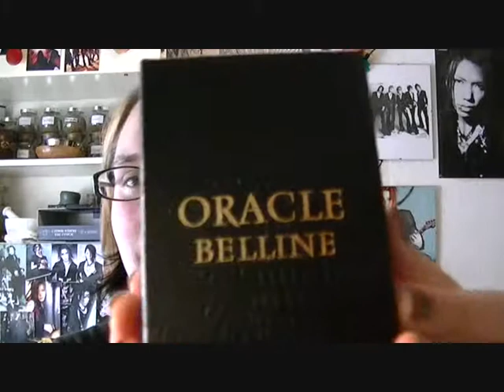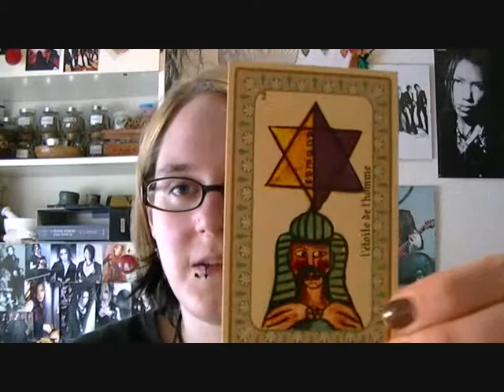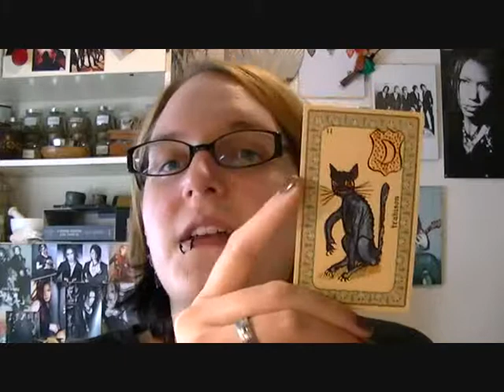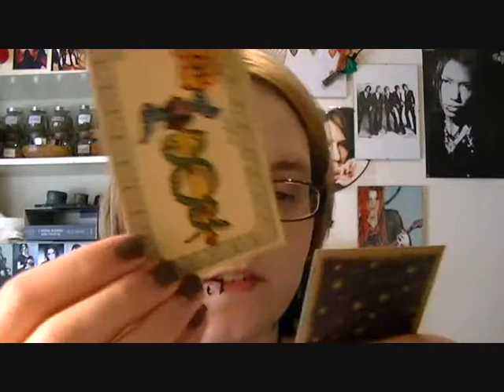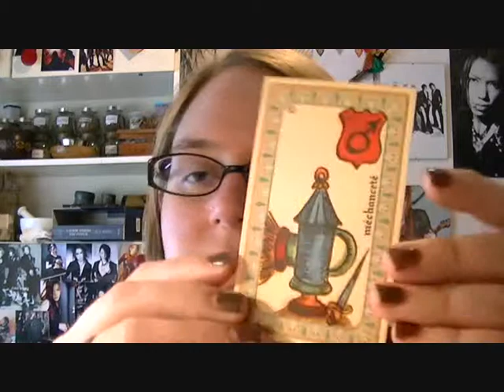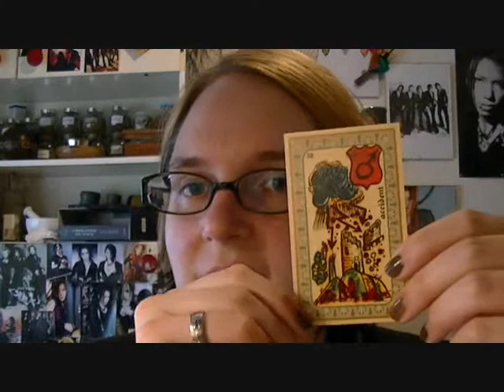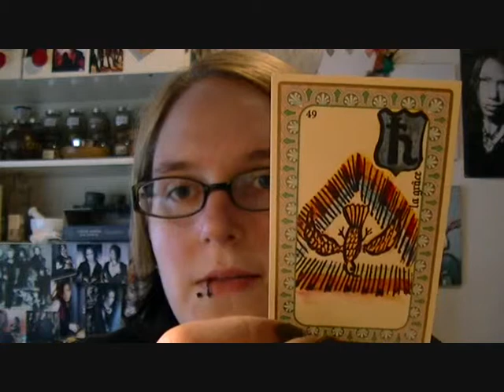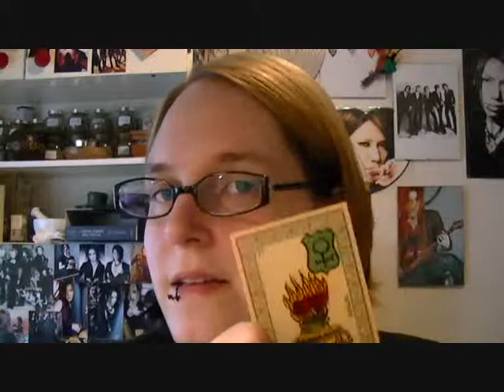Das Oracle Belline